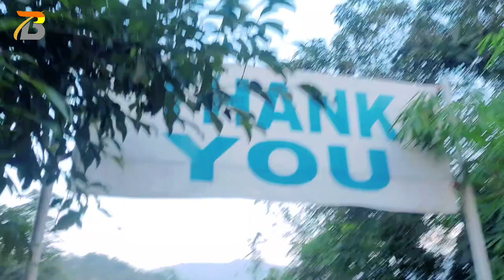Coconut Eating Competition With My Friend/Dos ke Saat Narekel Kana Competition😀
dos ke saat cononut competition#

## aj bahat maja aya##